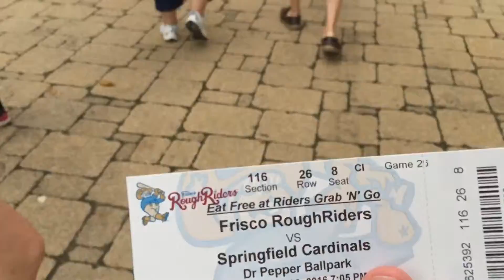Seeing XPOGO LIVE! 331-365!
Thank you guys for watching! Come back tomorrow for more! And I'll see y'all tomorrow!